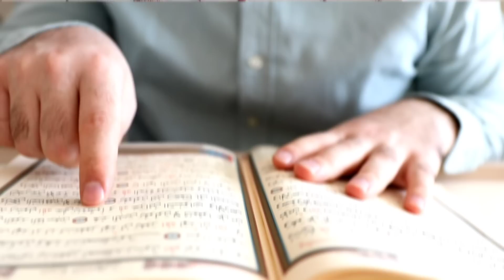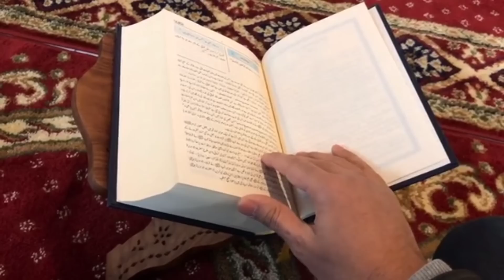Madarsa teacher help student || muslim viral video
Truth Of Makkah Police Man Video | Makkah | Ziyavi Knowledge

Thanks for wacthing This Video